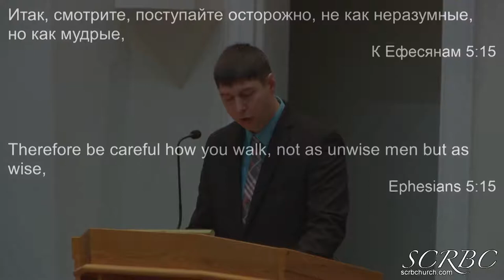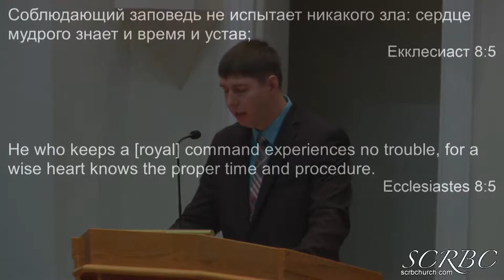2018 12 30 pgalchenko